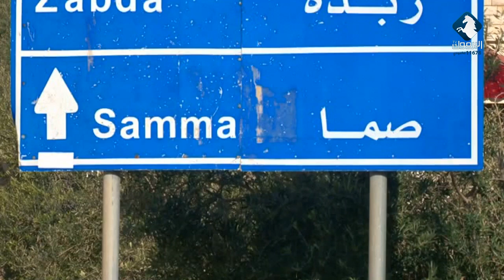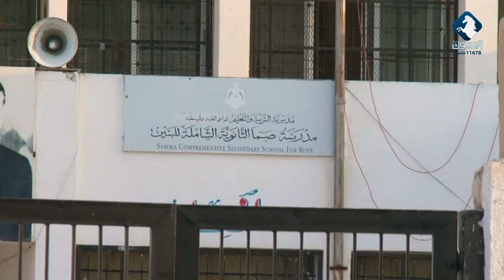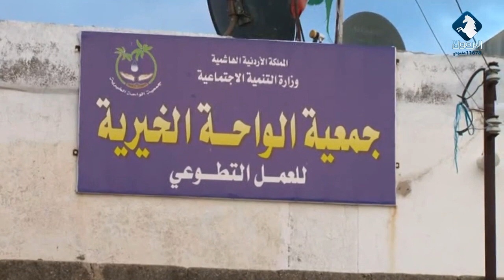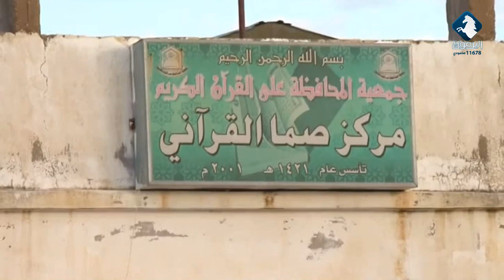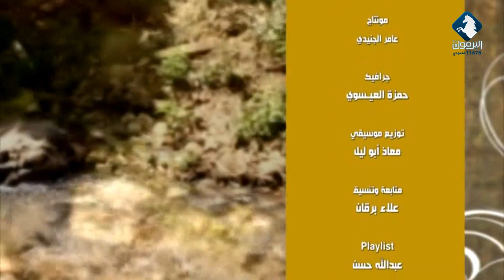قرية صما / قرية وحكاية